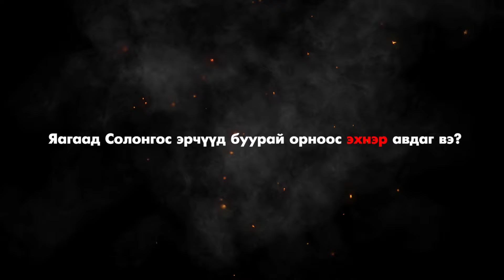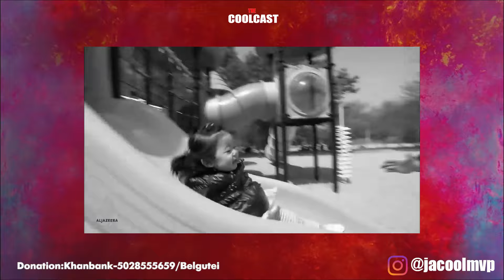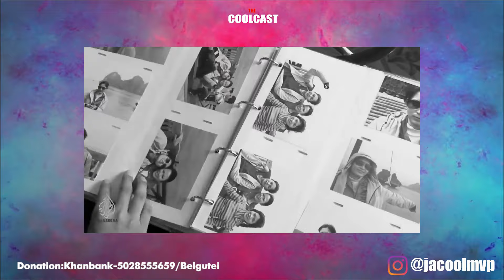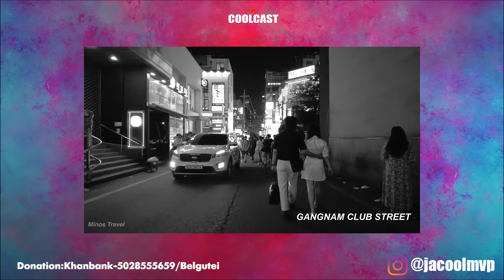Яагаад Солонгос эрчүүд буурай орноос эхнэр авдаг вэ?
/ Өмнөд Солонгосын хүн ам зүйн бодлого.